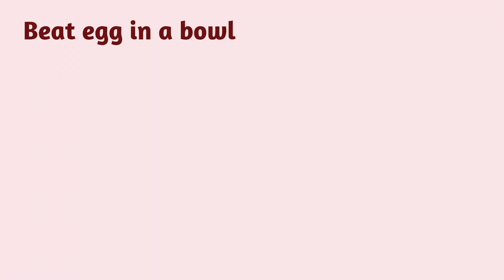Crispy Juicy Crunchy Chicken Cutlet || How to make Chicken Cutlet Recipe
Delicious chicken cutlet stuffed with KEEMA and onion, served in a delicious sauce!